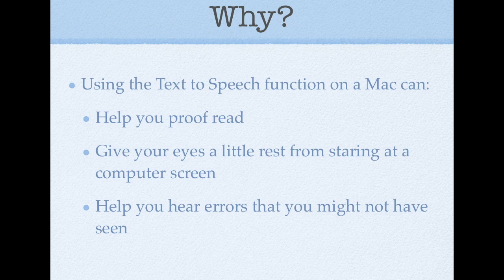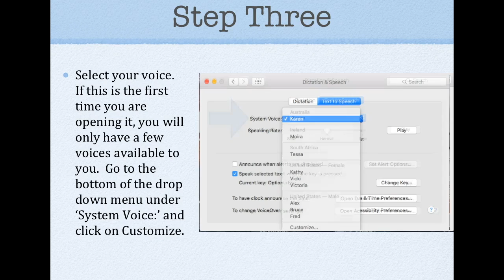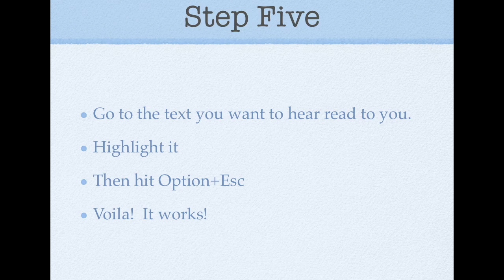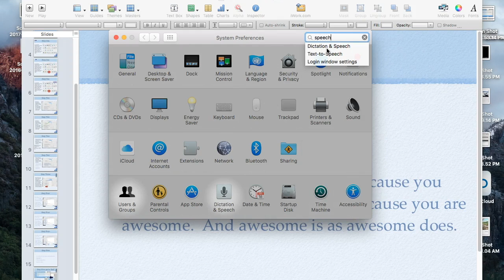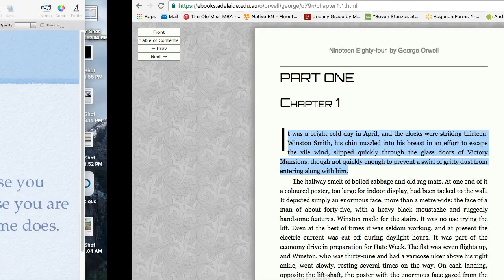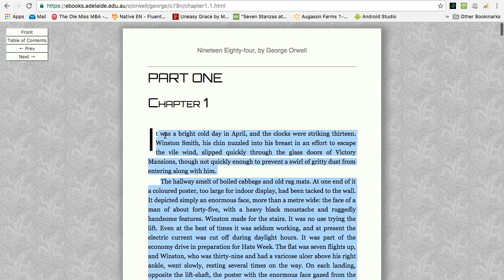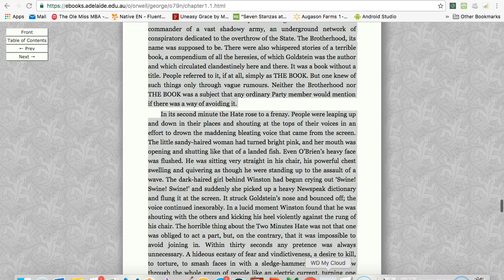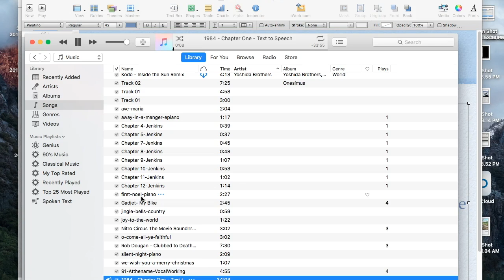Get Your Mac To Read to You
Learn how to turn on the Text to Speech function on a Mac.  This can help you proof read emails and essays.  It can also help give your eyes some much needed rest and have the computer read to you for a while.  Who knows?  You and your mac might become best friends with the newfound communication.